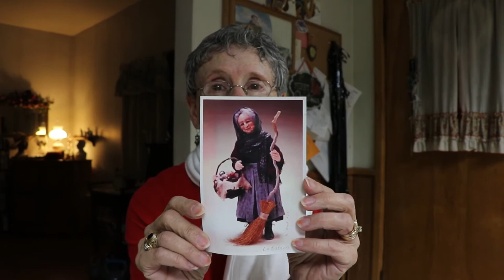You Were Going To Wave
Today I talked about my book that I keep with home remedies in it so that my children can refer to them.  I was watching Bull and he talked about his son having possible pink eye and it decided to share something that I use and my kids use and it works.
I also shared my Lego Blocks.

I am not a doctor or medical specialist I am just someone sharing what I have learned in my 67 years of life.